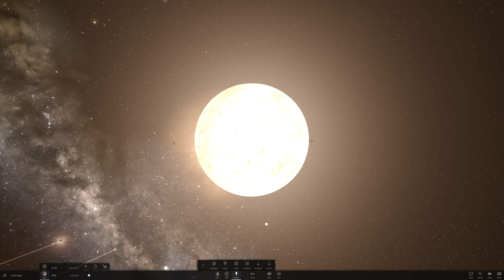Universe Sandbox 2 - Earth Crashing Into Earth!